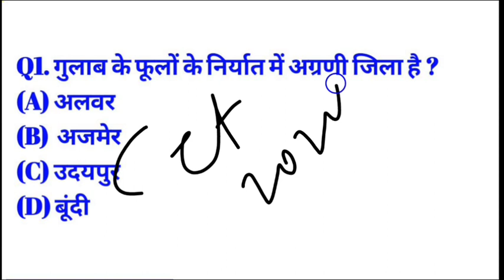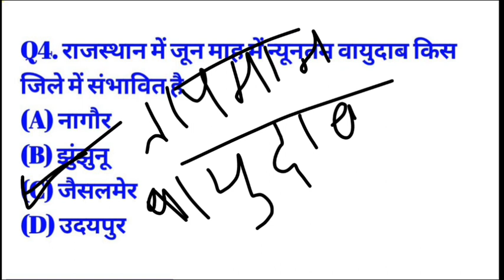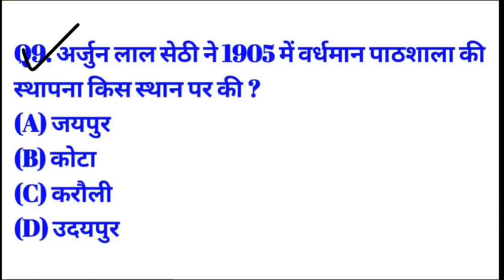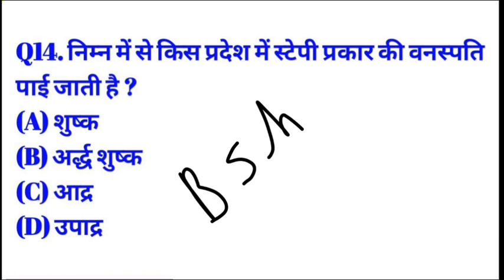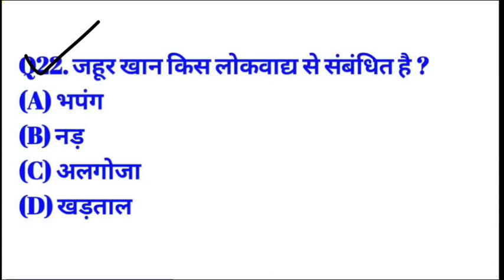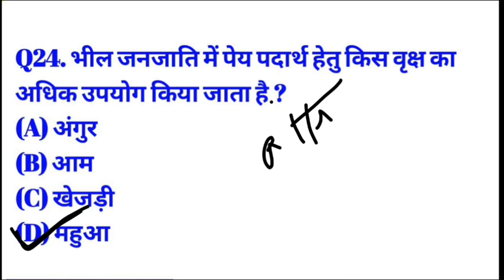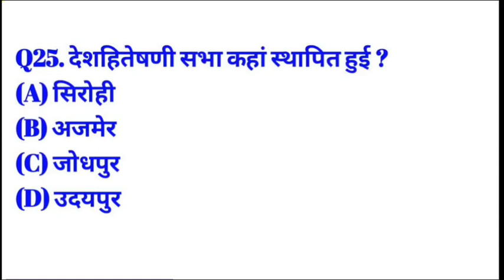cet live classes 2024 | cet online classes 2024 | cet important questions | cet gk classes 2024